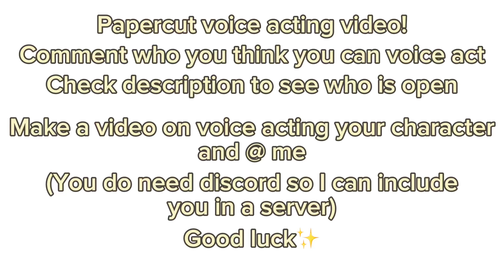Papercut Voice Acting Video (PAPERCUT IS CANCELLED SORRY)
Good luck all of you!
☹️= no claims
😐= claimed but no video
😀= claimed and a video

Brush - ☹️
Hairtie - 😀 (@glanrear)
Coca-cola - ☹️
Checker - ☹️
Kid 1 - 😀(@That_PebFurry)
Kid 2 - ☹️
Kid 3 - 😀 (@emiyaurr)
Lighter - 😀(@OofinTime)
Painty - ☹️